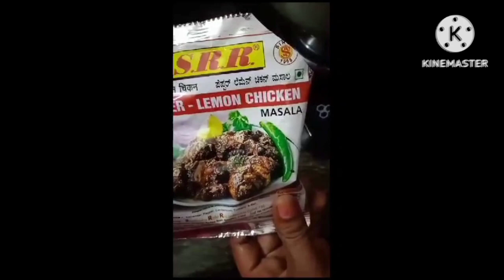pepper chicken masala